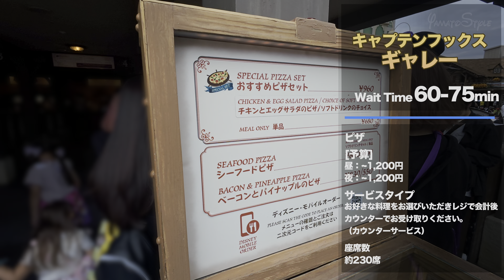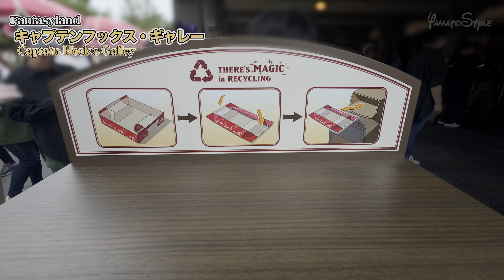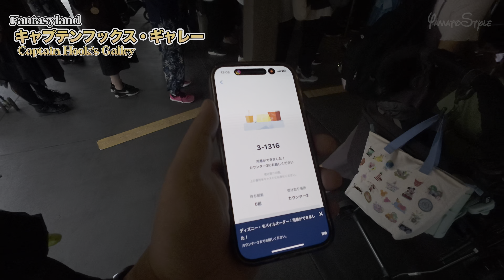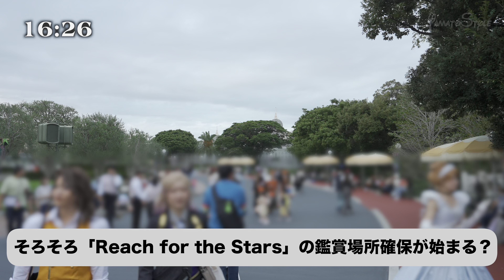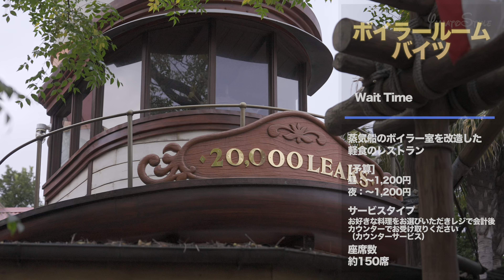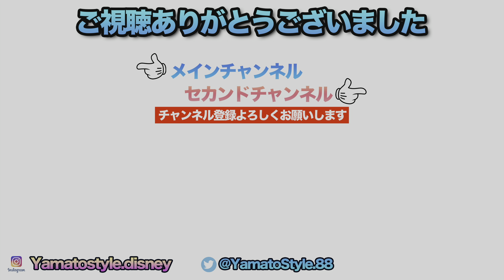東京ディズニーランド 2024.10.17の様子 Vol.2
■メンバーシップはこちらから加入はこちらから